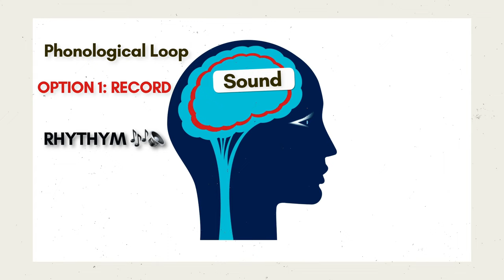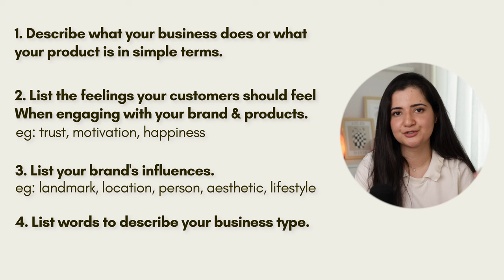How To Name Your Business - 3 Best Ways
🤝 Want to collaborate, suggest a video, or just say hello?

🔖 Chapters:
00:00 What does a GOOD name accomplish?
00:48 #1: Shortened Names
01:18 #2 : Names with Rhythm
02:25  Double 'O' Syndrome
02:57 #3: Names with Associations
04:00 How to name YOUR brand (step by step)
06:04 Thank you!